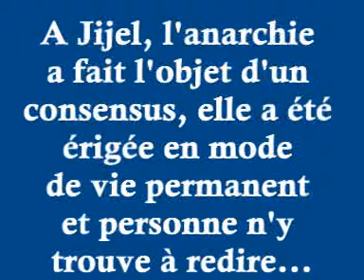Jijel Ouled Aïssa 09 03 2015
Jijel - Ouled-Aïssa - Ce jour 9 mars 2015. Il est 9 heures...